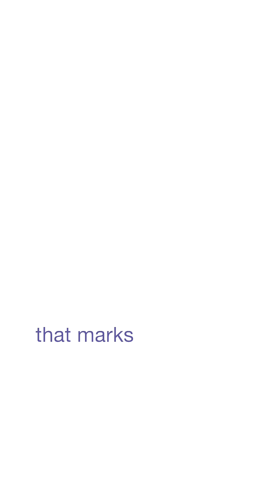What's the Real Difference Between Perimenopause, Menopause & Postmenopause?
Most people think of menopause as a long phase of life, but it’s actually just one day. What really matters is what happens before and after. In this guide, I break down the key differences between perimenopause, menopause, and postmenopause, including how hormone shifts impact your body, aging process, and overall health. What should you expect, and what’s often misunderstood?